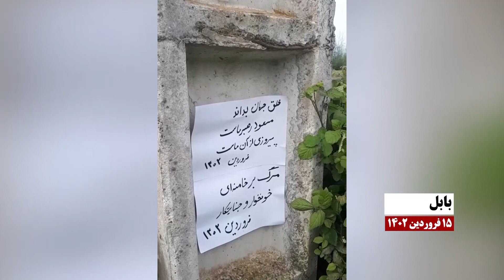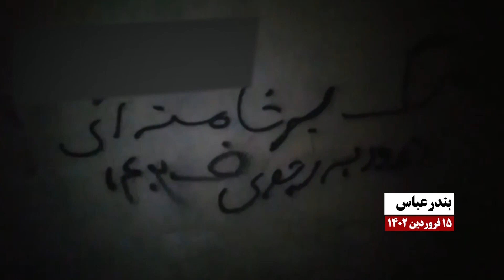تبریک کانون‌های شورشی در شهرهای میهن: تبریز، بابل، ترکمن صحرا، یزد، تهران، کرج، زرین شهر، بندرعباس